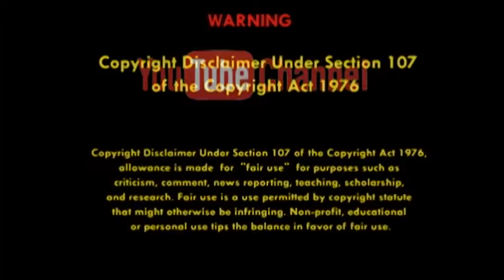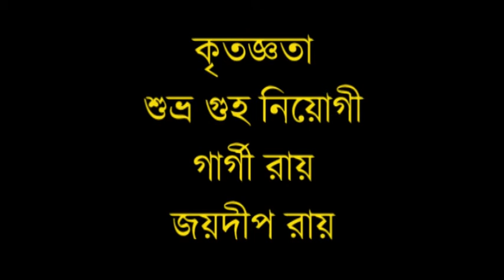#5-11 শিশু উৎসব (২) ।।. Sishu Utsab || নন্টেও নয় ফন্টেও নয় ।। ||পৃথা ব্যানার্জী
শিশুরা দেশের ভবিষ্যৎ। তাদের ট্যালেন্ট কে সবার সামনে নিয়ে আসা একটি বড় চ্যালেঞ্জ। বাচনিক তাদের প্রচেষ্টায় শিশুদের আবৃত্তি নিয়ে শুরু করেছে শিশু উৎসব।  আজকের শিশু শিল্পী পৃথা ব্যানার্জী।
কবিঃ  নন্টেও নয় ফন্টেও নয়।
কবিঃ ব্রত চক্রবর্তী।

অনুষ্ঠান সঞ্চালনায় গার্গী রায়। পরিবেশনায় এসো কবিতা বলি প্রোডাকশন।